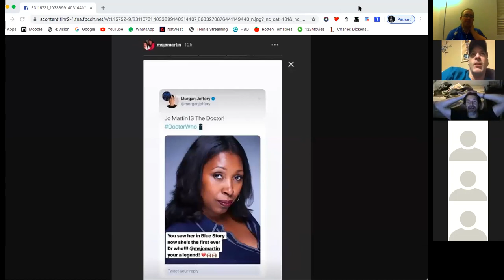The Real Whovians Cast 1739